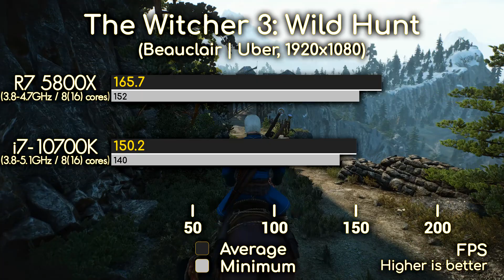Ryzen 7 5800X vs i7-10700K | Gaming, Blender, Cinebench, Power Consumption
You can get a one year access for $35. You can also just try it out for one month for $10. Btw you can also use it to access the US version of Netflix or to get NBA League Pass for just a few bucks.

This video compares Ryzen 5 5800X with i7-10700K. I really hope you enjoy it. Also, don't hesitate to point out any possible mistakes made in the video on PM or down in the comment section.

TEST SYSTEM:
GPU: NVIDIA GeForce RTX 2080 Ti
Motherboard: ASUS ROG Crosshair VIII Hero (AM4)
MSI MEG Z490 ACE (LGA 1200)
RAM: 16 GB DDR4 @ 3800 MHz